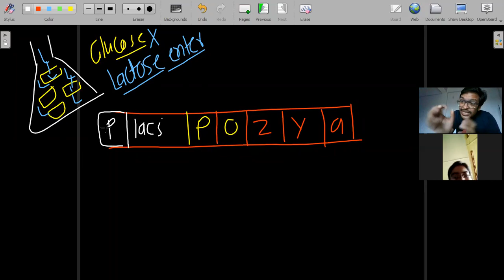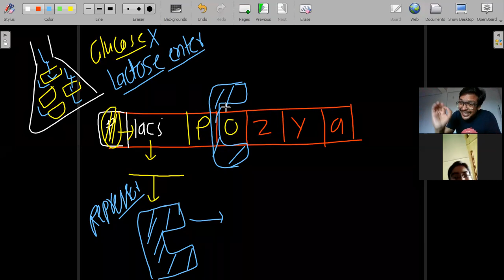LAC OPERON(Part-1)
LAC OPERON# NEET# MOLECULAR#